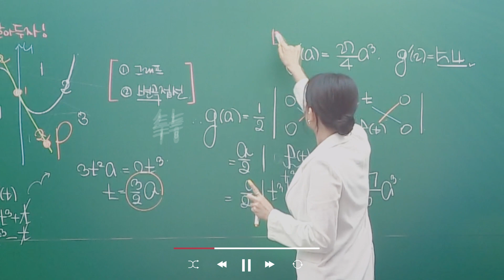[대성마이맥] 당신이 반드시 이미지 해야하는 이유 ㅣ WHY IMAGE 첫 번째 KEY WORD 공개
※ 두 번째 키워드 오픈은 15일(X) → 16일로 변경되었습니다. 착오를 드려 죄송합니다. ※

실전의 날이 얼마남지 않은 지금,
당신이 반드시 이미지 해야하는 이유를 주목하라!

WHY IMAGE 첫 번째 KEY WORD 이벤트 진행 중
★ WHY 이미지 첫 번째 KEY WORD를 사용하여,
본인의 WHY IMAGE를 완성하라! ★
첫 번째 KEY WORD 이벤트 ~6/15(목) 까지 !
수학, 결국은 된다.

지금 바로 이벤트 참여하러 가기 ! ▷